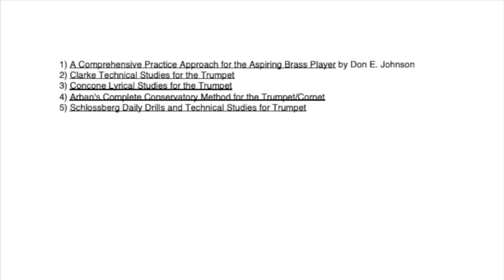Finding Motivation in The Practice Room As a Young Trumpeter by Dean McNeill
This video is about Young Trumpeters Finding Musical Motivation In The Practice Room